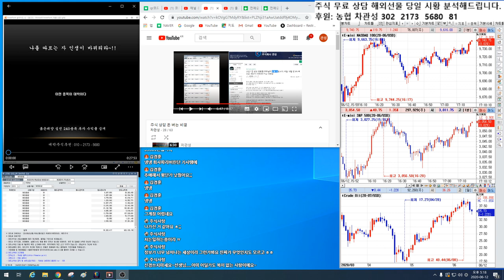정성을 다해 주식 무료 상담을 해주었더니,,,에휴~~